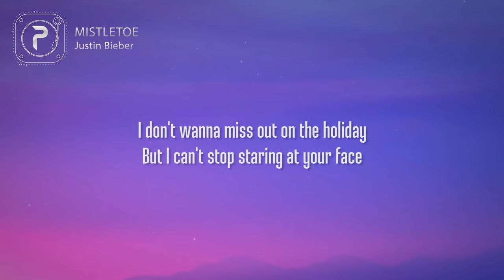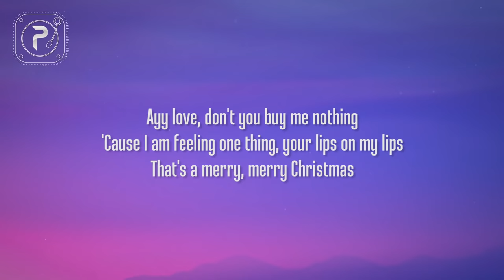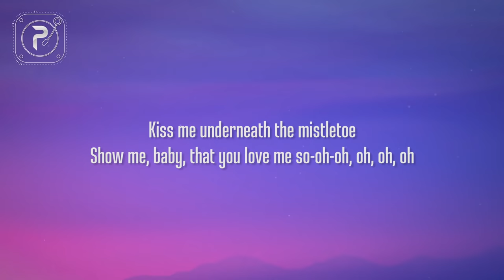Justin Bieber - It's the most beautiful time of the year (Mistletoe) (Lyrics)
picture : unsplash

[Bridge]
Ayy love, the wise men followed the star
Ayy love, don't you buy me nothing

[Verse 1]
Mistletoe Mistletoe Mistletoe
Mistletoe Mistletoe Mistletoe

[Outro]
Show me, baby, that you love me so-oh-oh, oh, oh, oh